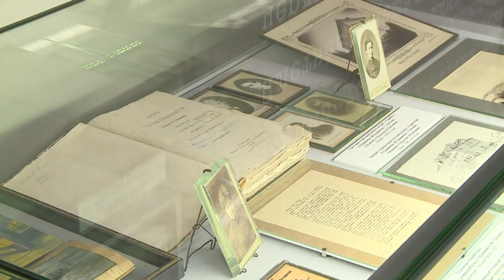Культурное пространство Казани готово работать с ограничениями. Но вопросы остаются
Готово работать с ограничениями и культурное пространство Казани и других городов республики. Однако при внедрении в жизнь нововведения возникают и вопросы: смогут ли все страждущие встречи с искусством обеспечить себя QR-кодами и в каких учреждениях культуры  их не нужно предъявлять. И что делать тем зрителям, которые купили билеты на месяцы вперед, но не имеют спасительных кодов. Задумались и организаторы больших тысячных шоу.